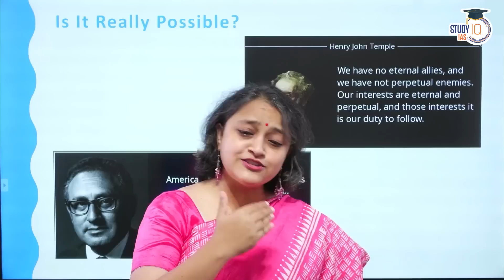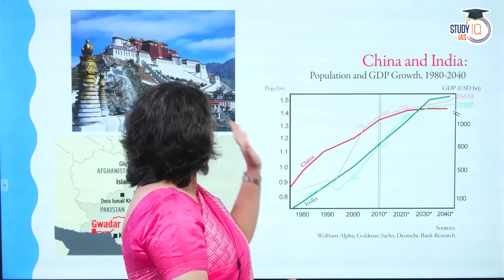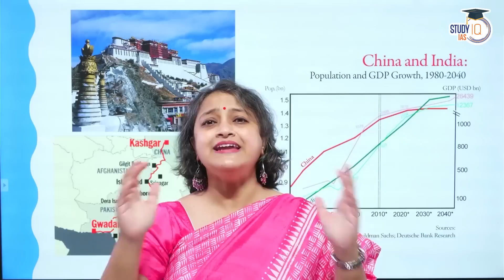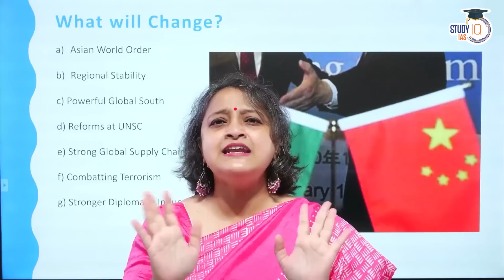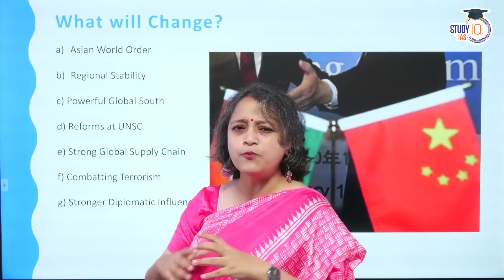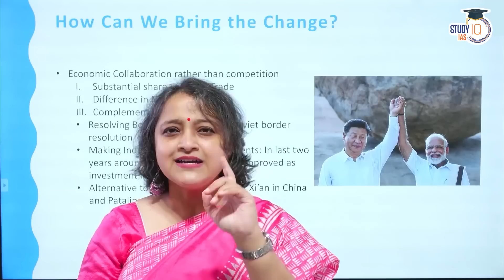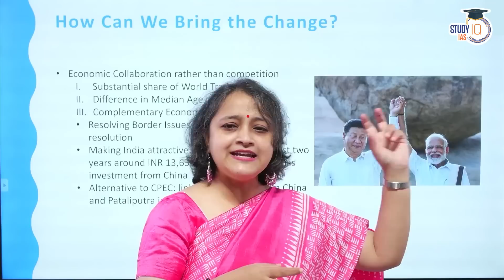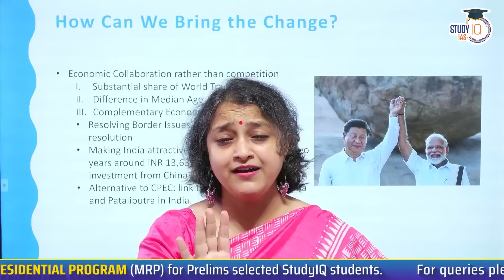India China Friendship: Transforming Asia's Geopolitical Landscape | UPSC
In this video, explore the evolving dynamics of India-China friendship and its impact on Asia's geopolitical landscape. Study the historical context, diplomatic engagements, and economic ties between the two nations. Analyze the potential opportunities and challenges arising from this relationship and its significance for regional and global politics. A crucial topic for UPSC aspirants studying international relations and geopolitics.